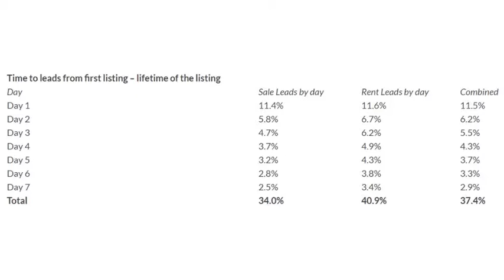Tips on how to sell your home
Lion Estates - Keller Williams Milton Keynes

Tips on how to sell your home by one of our Directors, Dominic Marcel.